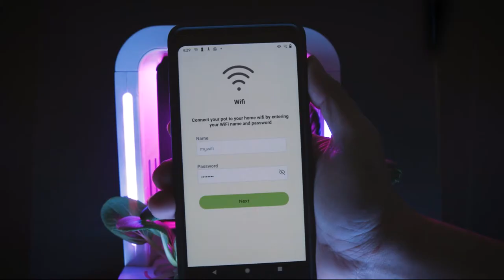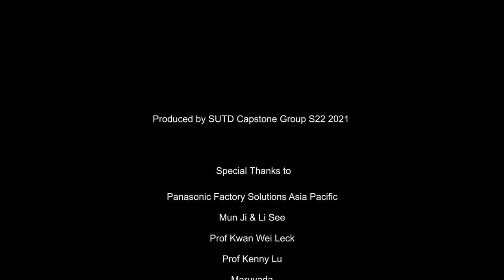Plant Buddy Trailer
A fresh take on a simple, yet highly educational hydroponics kit for young children (or just about anyone) !